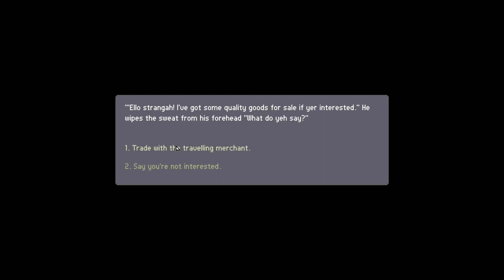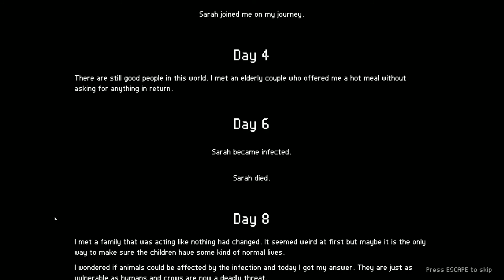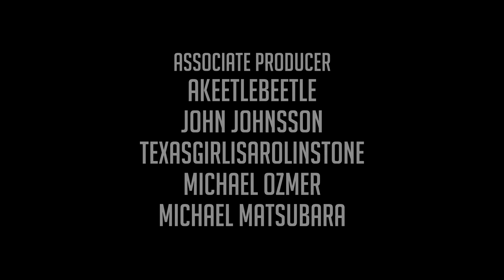Let's Play March of the Living - Series 2 - Episode 6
The world is crumbling and the dead are roaming, but a glimmer of hope remains. A safe place where humanity can start over, protected from the hell this world has become. This is our destination in Let's Play March of the Living.

Along the way you'll meet allies, defeat foes and battle through the infected. Manage your resources and make the tough decisions necessary to ensure the survival of your group. In this march for salvation, your choices matter.
GENRE

March of the Living is a survival roguelike-like inspired by FTL in a zombie apocalypse setting.
FEATURES

    Manage a group of up to 6 survivors
    A new procedurally generated game world on each play-through
    Define your journey through hundreds of events
    Real time combat with the possibility to pause at any time
    Trade for the supplies you need
    Scavenge for goods in cities
    Four starting characters to unlock
    Adaptive music for an immersive experience